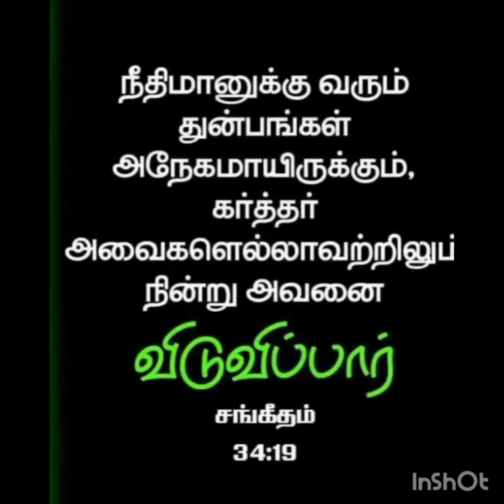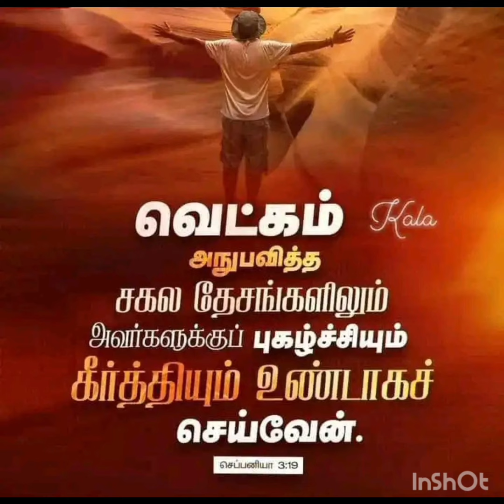Morning prayer and Bible verses